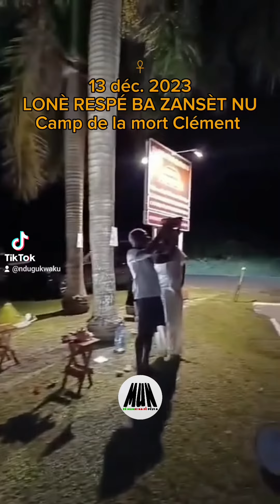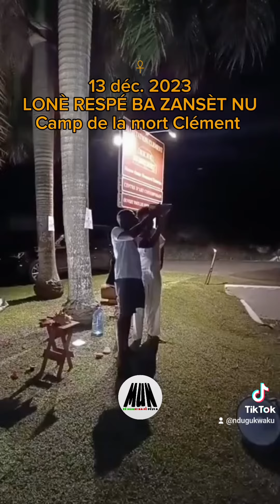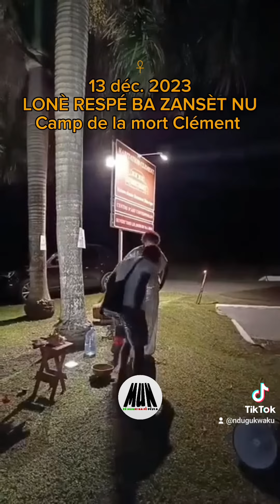Nous savons qui nous sommes !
Yé kri !!!
🌔𝗖𝗘𝗥𝗘𝗠𝗢𝗡𝗜𝗘 𝗡𝗢𝗨𝗩𝗘𝗟𝗟𝗘 𝗟𝗨𝗡𝗘
🔥 Les Ancêtres nous parlent à travers la voix de EMI OFE. Pour que nos enfants, nos réincarnations naissent et grandissent dans la fierté, la confiance et la puissance de qui ils sont.
Plus rien ne pourra taire la vérité et la justice.

👊🏽 Nous sommes les dignes héritiers de nos Ancêtres kamits et ces espaces construits par eux nous appartiennent.

📆 le 28 Ta-Aabet 6260 (merc. 13 décembre 2023)
📍  Habitation Clément au François

𓋹 Que les Ancêtres agissent par tous moyens pour notre indépendance totale.

Ayibobo
Ase
Ago